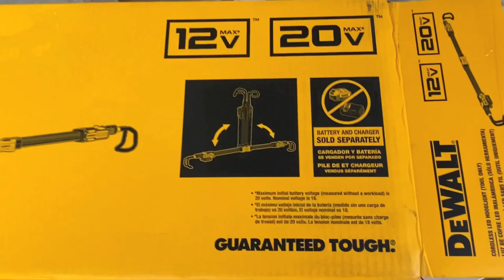FIRST RACE Snowmobile Skip AFTER FLOOD!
FIRST RACE Snowmobile Skip AFTER FLOOD! Time to get the Ski Doo 600 RS Race sled out on the river! We had 3 days of rain and the river was massively flooded so I waited till it dropped down a bit and it was go time! I love skipping with my snowmobile!